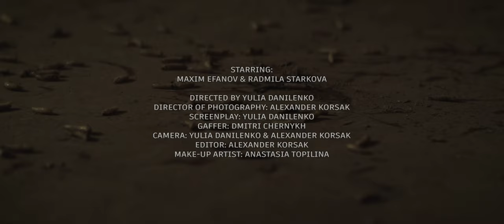FALLCIE - Alone With The Beast (Official Video) | darkTunes Music Group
Taken from the album VOLCANO

FALLCIE - Volcano (Release on March 18th. 2022)

Combining catchy refrains with raging drums and igniting guitar licks, they have already gained many loyal fans across the globe and completed 6 headliner tours throughout Europe. The band attracted attention with their first single 'Rock'nRolla' in 2017 and has so far toured with artists like NILE, VADER and HATE ETERNAL.

In the spirit of acts like JINJER, INFECTED RAIN and inspired by bands like ARCH ENEMY, BUTCHER BABIES, THE AGONIST and OTEP, FALLCIE creates a realm of their own! With her flaming hair and powerful vocals, the front woman Valentina switches with ease from raving screams and growls to crystal clear singing just like the legendary Corey Taylor from SLIPKNOT!

'Volcano' takes you through the burning wastelands of a unique extreme metal soundworld, starting with the gripping first track 'Helpless' which feels like the prelude to an electrifying dark journey! The song 'Hollow' embodies not only stormy drums, powerful and rhythmic screams but also a captivating melody throughout the chorus. The thrillingly heavy sounds get interrupted by the dark and calming interlude called 'Exploring the universe' which instantly gives off 70s and 80s gothic vibes. The tongues of fire seize you back into the blazing pit, as the front woman Valentina intensifies her growls and screams within the eerie track called 'Heart of Darkness'. The album closes off with a catchy number titled 'In Waves' and leaves you longing for more of FALLCIE’s stimulating fire!

If you're ready to get your fingers burned, then get your hands on FALLCIE’s new album ‘Volcano’ and get ready for an audio-eruption!

LYRICS "Alone With The Beast"

While sitting in a dirty cellar
I heard just water drops somewhere
Quiet. There was no light at all
It was dark like in his demon soul

He froze with staring fierce glare
I felt my rising fear
His lips and his huge fists
Alone with this beast

An edge was sparkling in his hand
He made me suffer till the end
He pressed his last kiss on my lips
And pushed knife into my ribs
Tear appeared in his eye
Heard his laugh and dreadful cry
Felt his breathing on my face
While dying in his embrace

Sometimes sensitive, sometimes rabid
No stability in his habit
Only gloomy sick thoughts in his head
It was my last mistake

He did with me whatever he wanted
I was helpless, I just heard him panted
Sometimes he left me for a long time
I dreamed that he would die

He was my Hell
I saw him rise, I saw him fall
My mind blanked out
My blood was smeared on his face

I feel my rising fear

CREDITS
Black Line Films production
Film by Yulia Danilenko & Alexander Korsak
Directed by Yulia Danilenko
Starring: Radmila Starkova, Maxim Efanov
DOP: Alexander Korsak
Gaffer: Dmitri Chernykh
Make-up Artist: Anastasia Topilina
Editor, colorist: Alexander Korsak
The song mixed & mastered by Myroslav Borys, Jigsaw Audio

Want to submit your Metal or Gothic band to our label? Drop us a line!